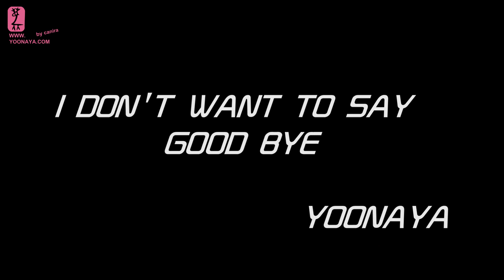【YOONAYA独家】121031 HK Pacific Place 윤아